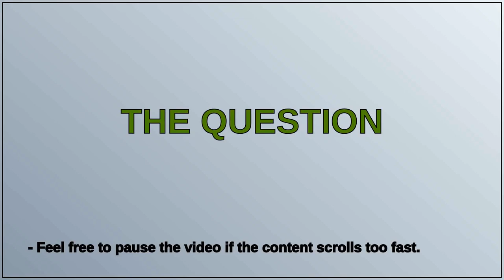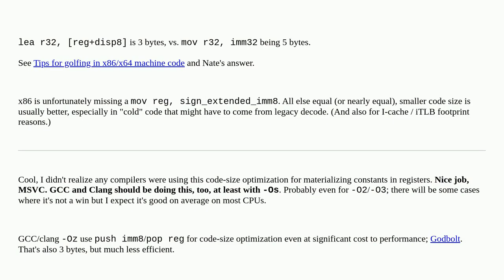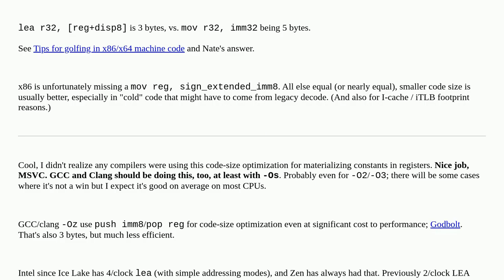Advantage of using LEA over MOV for passing parameters in Assembly compiled from C++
A special thanks goes out to the community

  x86-64 micro-optimization c++ assembly visual-c++